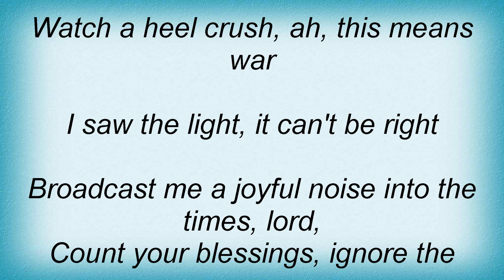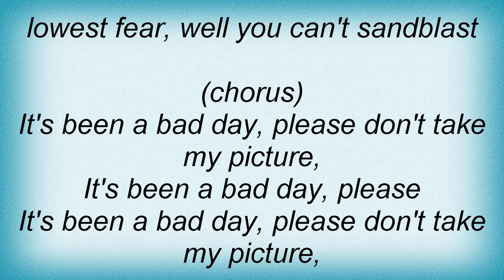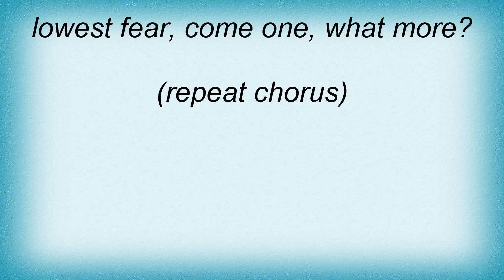Rem - P.S.A. Lyrics